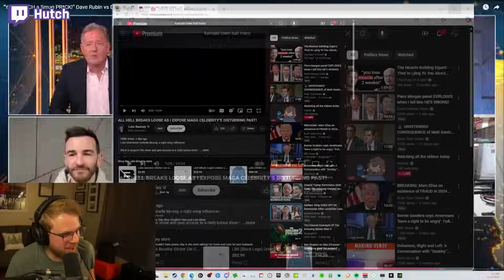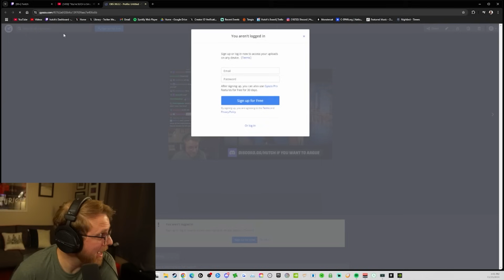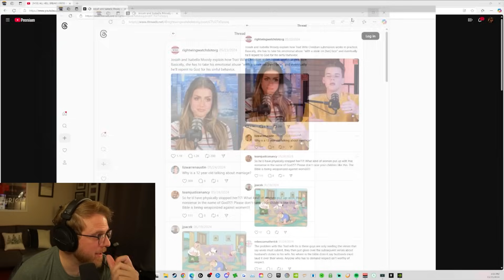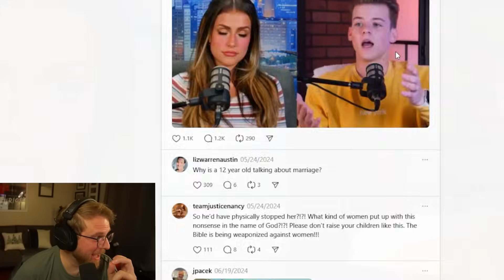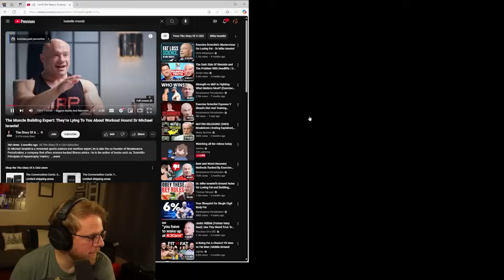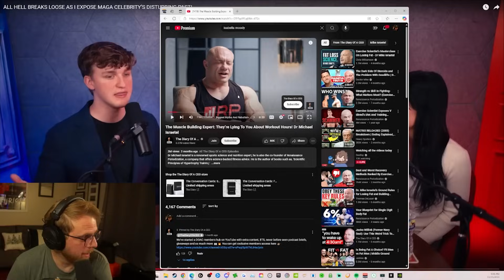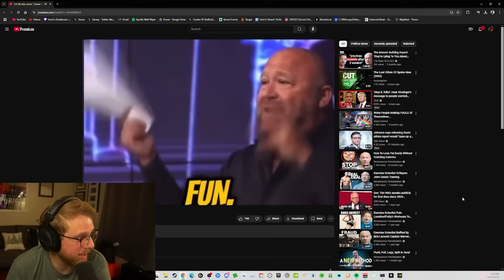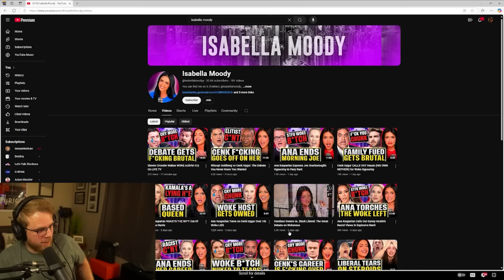"NEVER LISTEN TO WOMEN" Luke Beasley Debates Viral MAGA Tradwife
David Pakman TROLLS Dave Rubin In EXPLOSIVE Debate Panel

Luke Beasley brings on Tradwife influencer Isabella Moody for an enlightening interview...